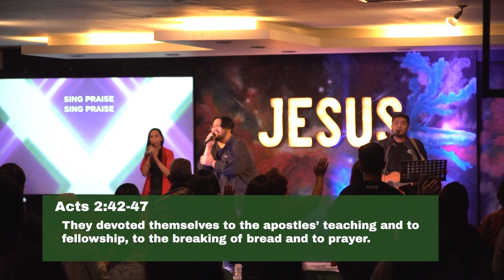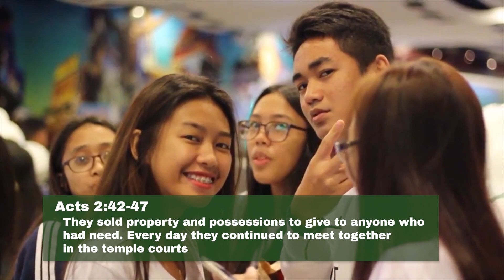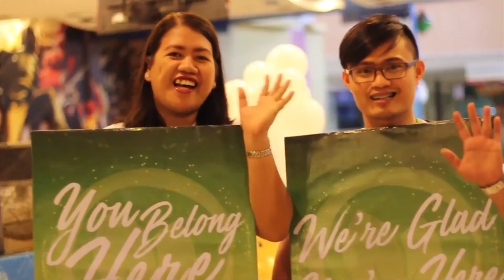About RLCC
This month (Dec 2022) marks our 25th year anniversary as a church—25 years of God’s guidance, goodness, and grace. 💛

Join us as we look back at what the Lord has done over the past years and journey with us as we move toward what He has in store.

To God be all the glory! Happy 25th Anniversary, RLCC! 🙌

Do you want to grow in your personal relationship with Jesus Christ?